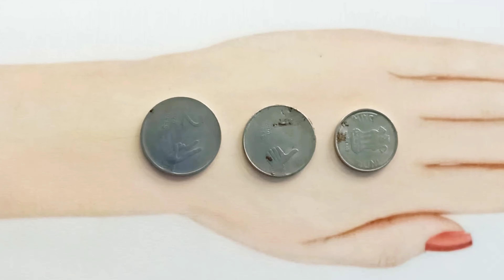Very beautiful stylish back hand mehndi design | Latest mehndi design | Mehandi design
Hi friends
Welcome my youtube channel Mehndi Art By Sush

Mehndi
Simple mehndi
Mehandi
New mehndi
Eid mehndi design
Karva chauth special mehndi
Diwali mehndi
Holi mehndi